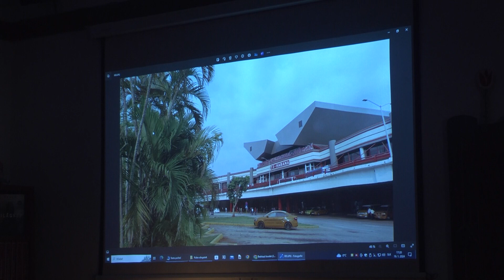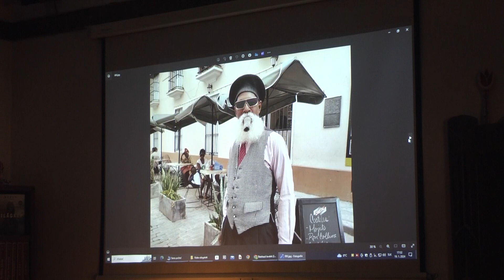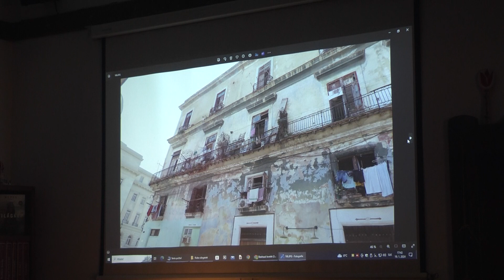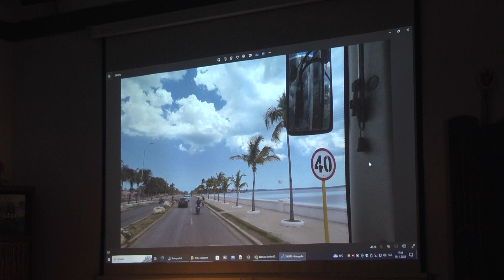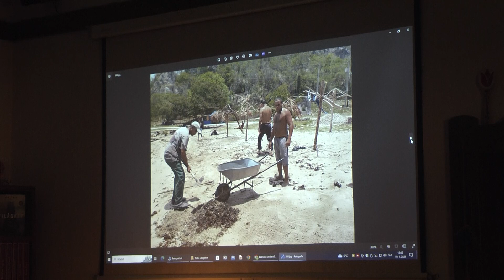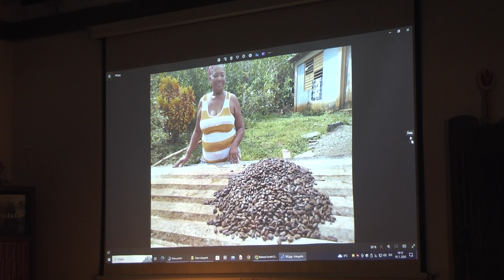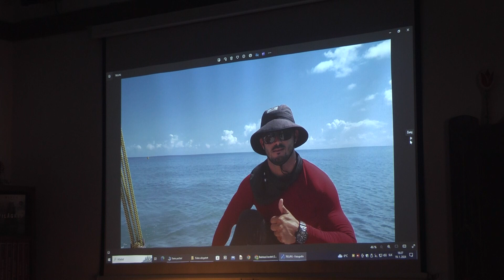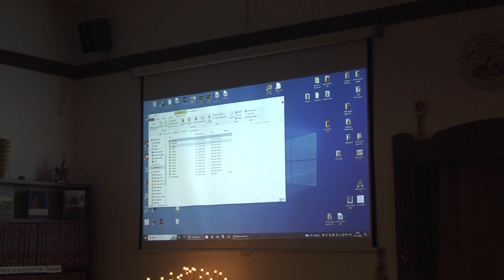Muzsla TV - Író olvasó találkozó Bokor Klára - Világ a szívemben